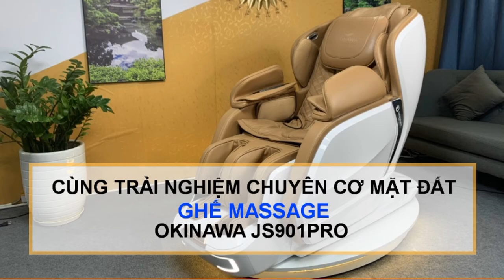Trải nghiệm ghế massage Okinawa JS901 Pro toàn thân cao cấp điều khiển giọng nói tiếng Việt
✅Lắp đặt Máy chạy bộ, Xe đạp tập gym, Ghế Massage
✅Setup Phòng tập Boxing, MMA, Homegym, Khách sạn, Spa…
✅Cung cấp đồ tập Boxing, MMA, Phụ kiện Gym toàn quốc
✅NAGIFIT.vn & VUAVOTHUAT.vn - Setup Kickfit, Homegym chuyên nghiệp
✅Office: Tầng 2 – 30 Đặng Tất – P. Tân Định – Quận 1 – Tp.HCM (Văn phòng không tiếp khách mua lẻ)
✅Cửa hàng 1 : 4.12A Tòa nhà chung cư Gia Phú – 219 đường số 5 – p. Bình Hưng Hòa – Q.Bình Tân – Tp.HCM (gần Aeon Tân Phú)
✅Cửa hàng 2: 381 Hồng Lĩnh - P.Đập Đá- Tx.An Nhơn - Bình ĐỊnh
- Số điện thoại tư vấn: 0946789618 (HomeGym) – 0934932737 (KickFit)
 ✅Cơ sở miền Bắc: TTTM Savico Megamall, 7-9 Nguyễn Văn Linh - P. Gia Thụy - Q. Long Biên - Tp. Hà Nội
*If you have anything against my uploads (use of content etc.), please  send me a private message here(Youtube), or my email or on  Facebook adress: